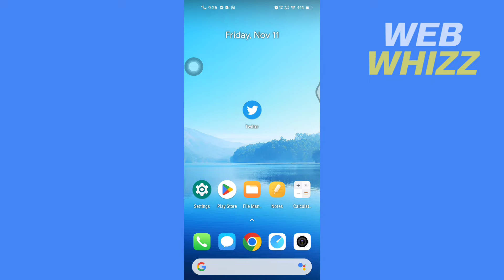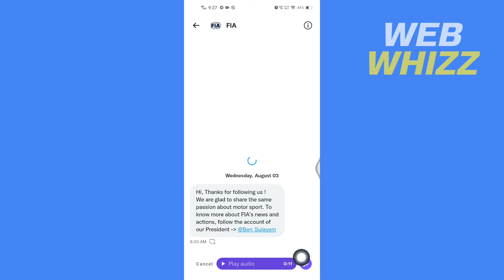How to Send Voice Message in Twitter | Twitter / X - Quick And Easy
How to Send Voice Message in Twitter DM  | Twitter / X